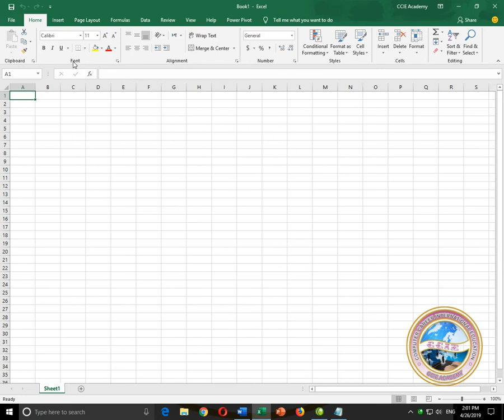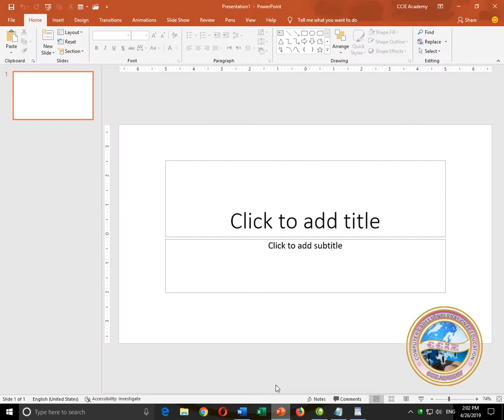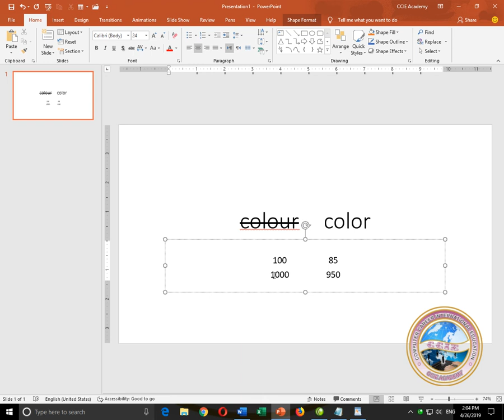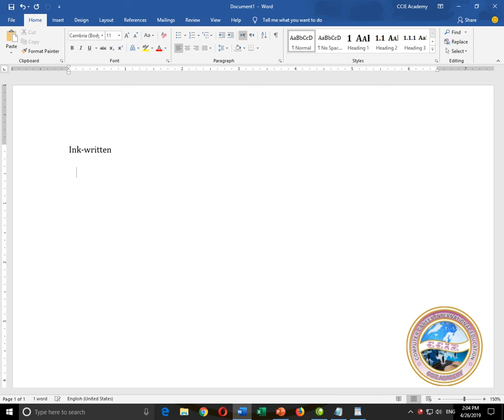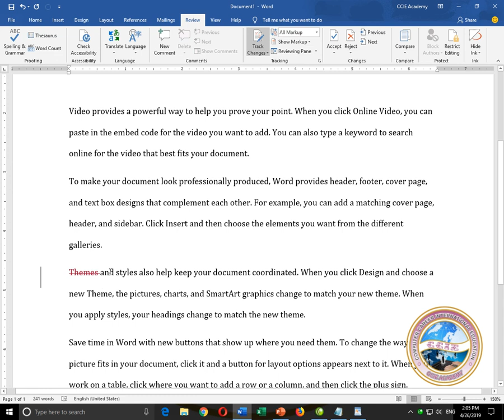Power Point 2016 Home Tab Strike-through and Double Strike-through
What is StrikeThrough and How to use it in Different Application, Software and programs.
Strike Through and Double Strike Through works at Home Tab and in a Font Group.
powerpoint presentation download
powerpoint presentation online
powerpoint transitions download
powerpoint transitions and animations
what is animation in powerpoint
transitions in powerpoint
powerpoint slide animation
powerpoint animation examples
powerpoint animation tricks
types of animation in powerpoint
powerpoint slide animation
powerpoint animation gif

powerpoint animation examples
how to add animation to powerpoint 2016
how to make powerpoint presentation attractive
how to create a powerpoint presentation for beginners
how to make a powerpoint presentation interesting
how to do a powerpoint presentation step by step
how to do a powerpoint presentation for class
powerpoint 2007 tutorial pdf